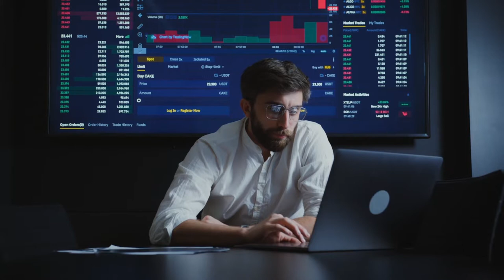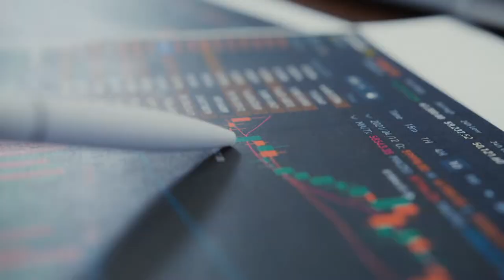How to invest advanced in 2022 - Part 3: Defi 2.0 & Standard vs. vacation rentals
Hey everyone, in this video I'll give you the final breakdown of how to get started with investing your hard-earned cash, and especially looking at the riskier or capital hard investments.

In this video, we'll be looking at DEFI 2.0 and vacation rentals, it explains the pros and cons of a vacation rental property and a standard rental property. It will help you decide which investment strategy is best for you.